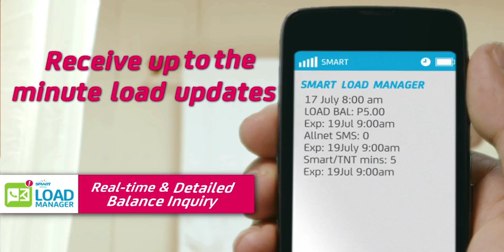DJ Tonytoni Na-trauma sa Bath tub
Feeling mo ba may nanonood sa'yo pag mag-isa ka sa banyo?

Nakakatakot 'diba? Pero mas matakot kapag naubusan ka ng load kung kailan kailangan mo!

Watch DJ TonyToni sa kanyang ultimate bathroom horror story! Does he come out ok? Find out!

Now with SmartLoadManager, no more load horror stories!